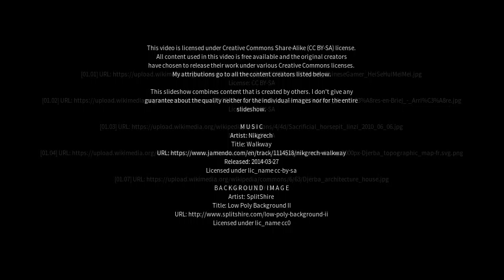Best places to visit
Best places to visit - Yatou (China) Best places to visit - Slideshows from all over the world - City trips, nature pictures, etc.